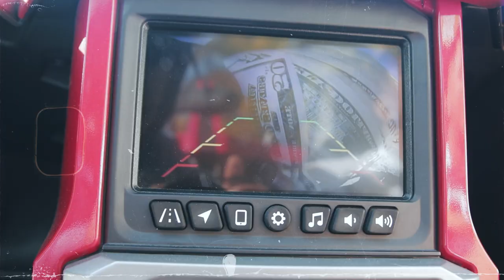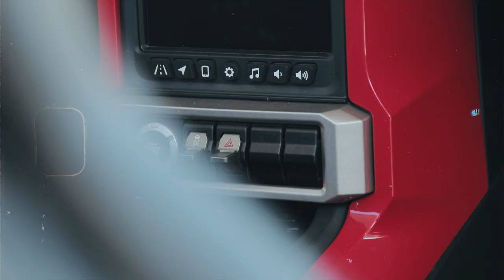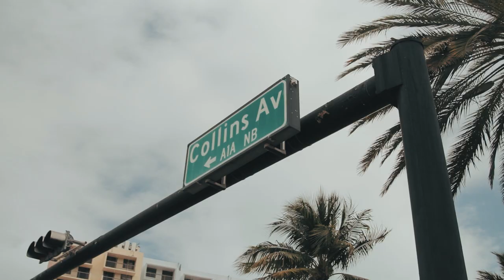NGB Twin - Junkies / Shiesty (Official Music Video)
Filmed and edited By @pooch_studio @ngbtwin

©️Copyright: Never Going Back